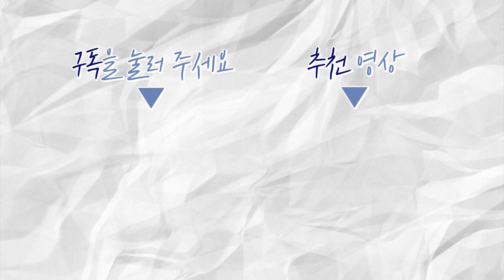(ENG cc)남북이 축구를 하면 탈북민 박유성은 어디를 응원할까?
안녕하세요. 연통TV 구독자 여러분!
얼마 전에 평양에서 있었던 남북 축구 예선전 기억하시나요?
중계가 안되어서 아쉬웠는데요 ㅠㅠ.. 오늘은 관련해서 콘텐츠를 만들었습니다.
재미있게 봐주시고 좋아요 구독 꾸욱 눌러주세요~